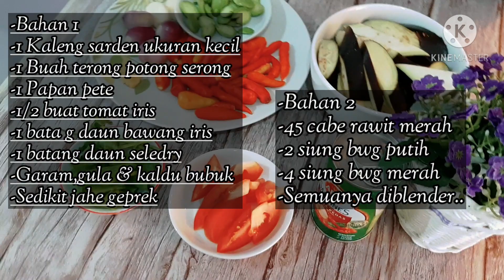RESEP SAMBEL IKAN SARDEN PEDAS NAGIH ll CAMPUR TERONG DAN PETE